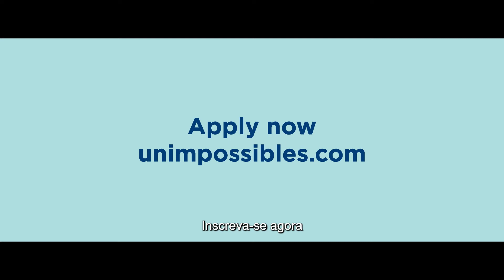UNILIN Unimpossibles (Portuguese subtitles)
Onde outros veem obstáculos e dizem que é impossível, nós vemos oportunidades. Nós somos a Unimpossibles.

Você é um Unimpossible?